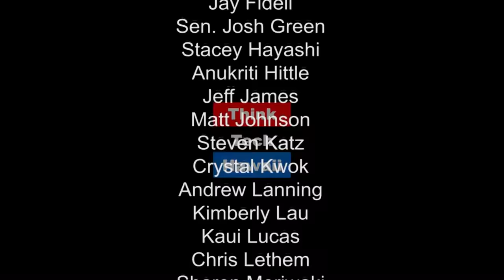Hawaii's Building Industry Success Stories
Dennis Wong, Senior Vice President of Hawaii National Bank (HNB) and Guy Akasaki from Commercial Roofing and Waterproofing Hawaii discuss the building industry, how Guy made it work for him and how HNB helped with his success.